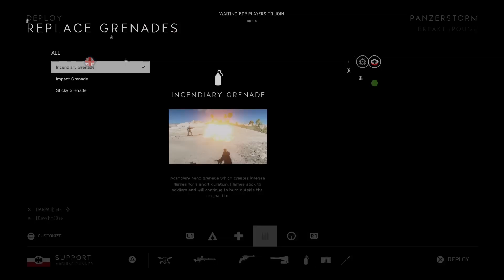Tanks R Us - Battlefield 5